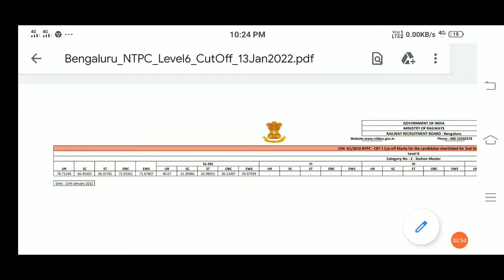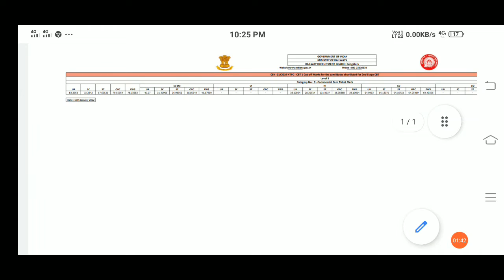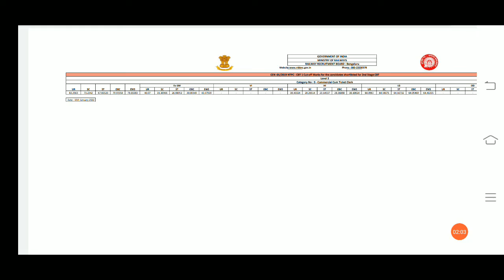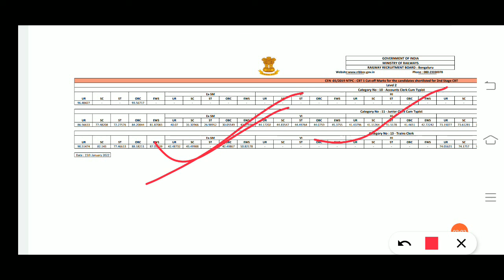RRB NTPC Result Cutoff Bangaluru Board Great study